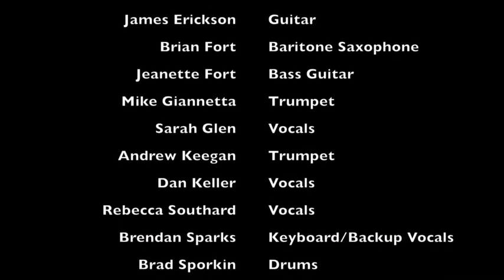More Today Than Yesterday -Tradewinds Band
Enjoy this summer 2020 music video with members of Tradewinds Band.